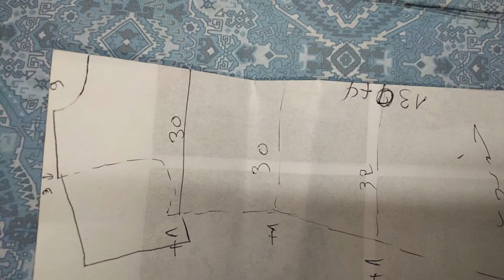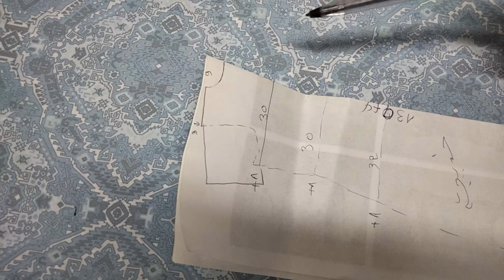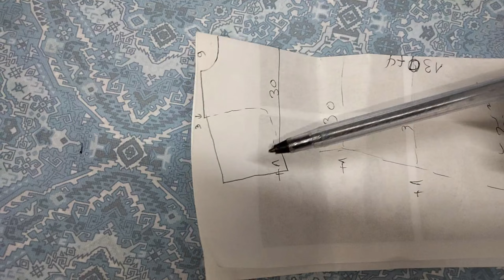باغا تتعلمي تفصلي وتخيطي وخايفه؟؟؟؟ متخافيش💯 أسهل طريقه في أقل من ساعه تخيطي عبايا بكل إتقان